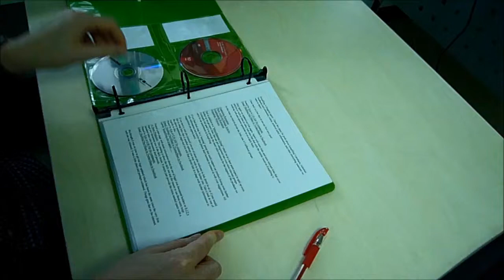CD Binder Set | Keepfiling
This CD Binder Set consists of 1 letter size binder and 10 pages of the CD holders with index labels (Item no. 14150).  For businesses or homes that need to organize their CDs or DVDs, this set it the perfect match.

The CD holders will hold 2 CD plus 2 index labels (index labels included), and the binder can hold up to 24 pages for a total of 48 CDs.  You can also use regular sheet protectors together with the CD pages to form a system to organize your CDs and documents together.